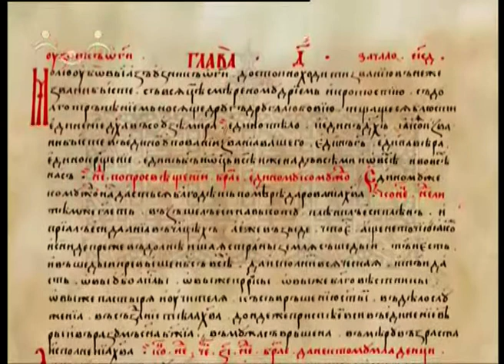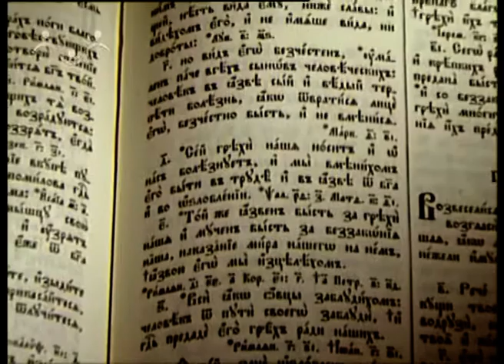Вера Святых. Воскресение Христово